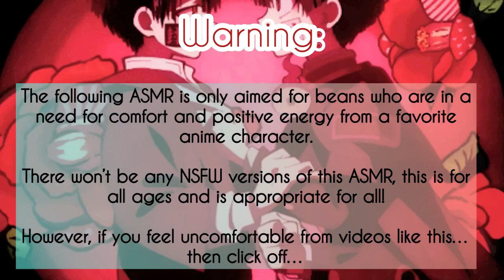Yugi Twins Comforts Insecure Listener Asmr (Amane x Tsukasa x Fem Listener)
I always wanted to do a Yugi twins video, doing twins is my favorite, it’s just too cute!

Also I’m finally caught up to volume 17! Now I need to wait for volume 18!!

Anyways, again I hope you don’t mind Tsukasa being your boyfriend, just for the story. Everything takes place in the 60’s where the boys are alive in this one.

(Plot):

Amane (Hanako-Kun) and Tsukasa came to school early to get their homework turned in, but the truth was, they wanna spend more time with their dear friend Listener.
Sadly they see her heading down the bathroom with a sad expression on her face.
This worried the twins, so they followed her to the bathroom to see what’s all the commotion.

How would they comfort her?

Listen to find out~

Amane (Hanako-Kun) and Tsukasa Yugi are from the anime Toilet Bound Hanako-Kun. (Jibaku Shounen Hanako-Kun) and is created by Aidalro.

Songs:

Hani Koi

- Ohayo